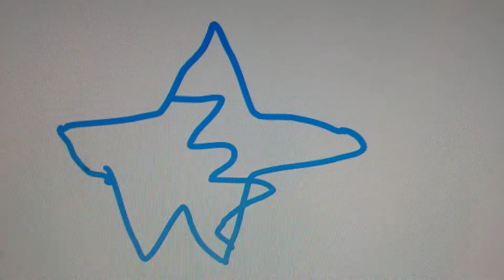Let's Have Fun Jeremiah - Small Freestyle